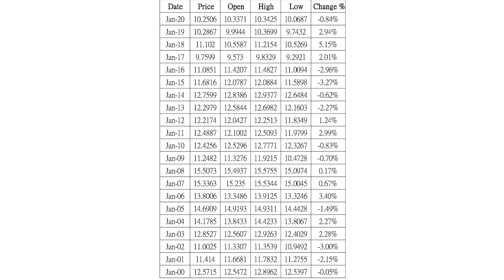(中文字幕)李嘉誠是中共眼皮下最成功的走資商人！？〈蕭若元：理論蕭析〉2020-07-17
我開左Twitter和IG啦！想睇多d可以關注：Twitter: @hkStephenSYY / IG: hkStephenSYY